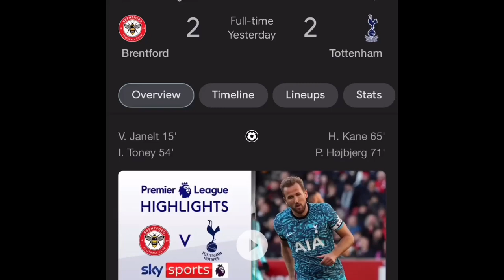Premier League Fixtures Boxing Day After Christmas Results